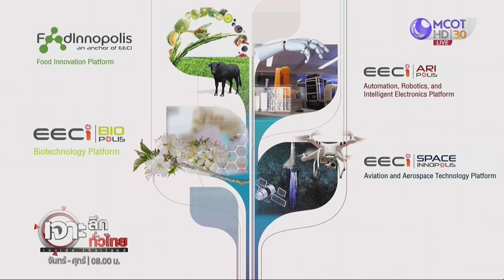วังจันทร์วัลเลย์ เมืองนวัตกรรม EECI ตอนที่ 3 Smat Innovation Ecosystem